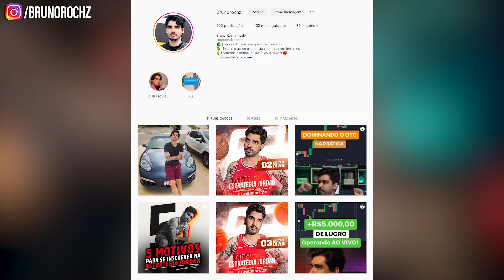ENSINANDO MINHA NAMORADA OPERAR OPÇÕES BINÁRIAS EM 2023 - PARTE 3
Quando for depositar na corretora utilize o cupom de depósito “TraderCompleto” para receber 50% do valor do seu depósito.
Obs: válido somente para depósitos acima de R$515,00